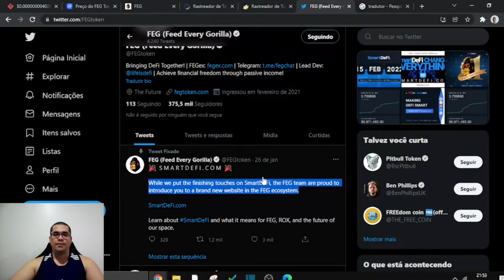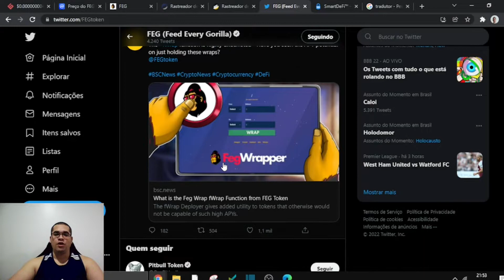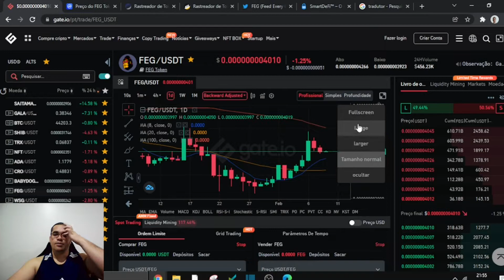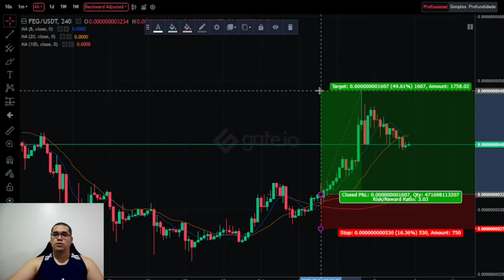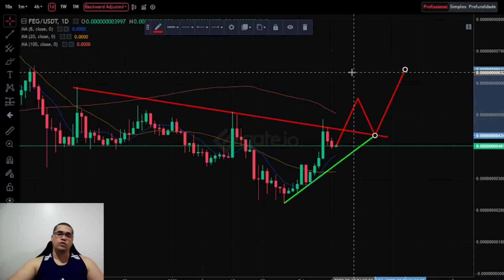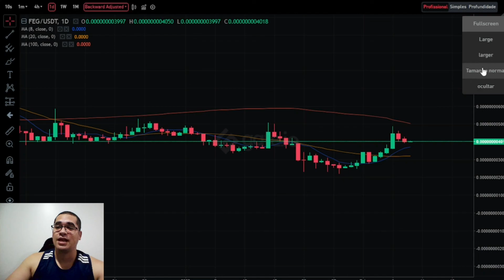Feg um dos melhore tokens para hold com alvo 400%